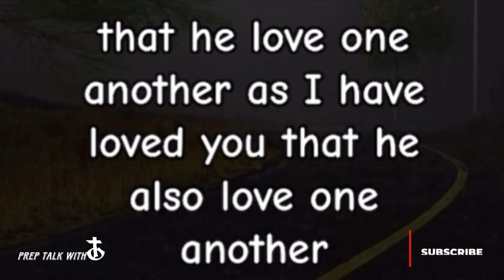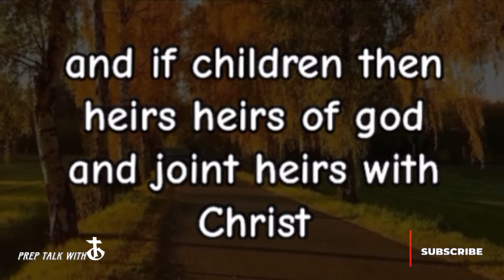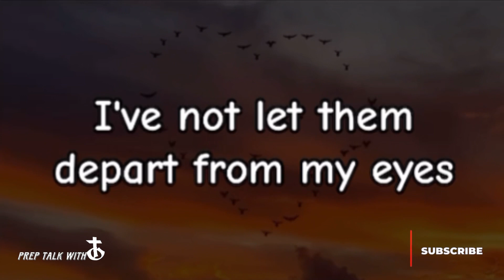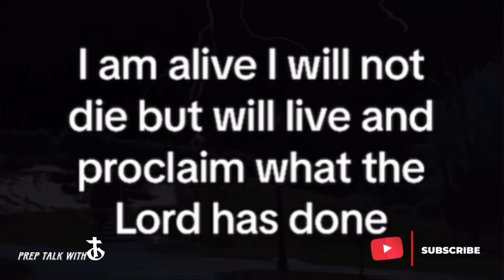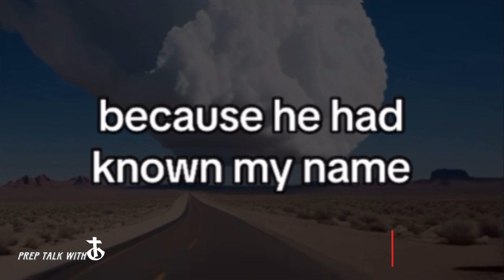I AM Affirmations that will Instantly Change your Life the powerful word of GOD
powerful positive "I AM" affirmations that will help
you change your life for the better. With just a few
minutes of your time, you can start to feel positive
and able to take control of your life. So what are you
waiting for? Watch this video and start experiencing
the power of positive sleep affirmations today!